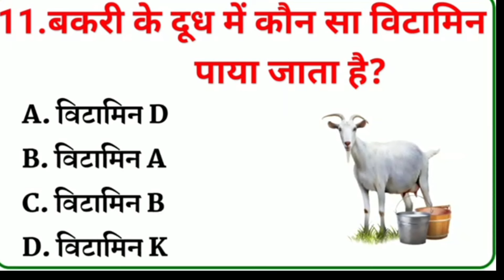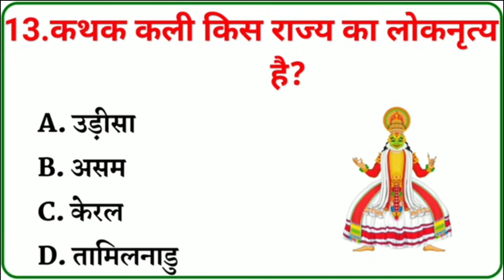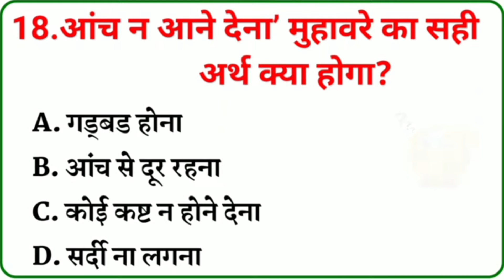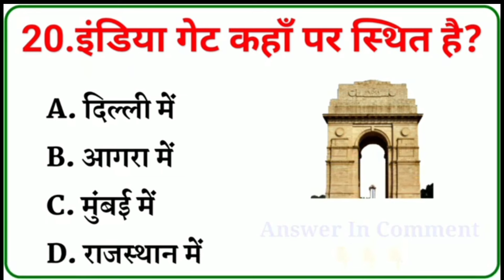GK In Hindi | GK In English | GK Quiz || GK Question And Answer For All Competative Exam | Lucent GK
Hello Students,

Gk questions
Samanya Gyan
Gk IAS
GK IPS
GK SSC
GK Defence
All exam related gk questions and answer
Gk quiz
Gk tricks
Lucent GK
India Gk
World GK
Gk questions
Samanya Gyan
Gk IAS
GK IPS
GK SSC
GK Defence
Gk quiz
Gk tricks
Lucent GK
India Gk
World GK